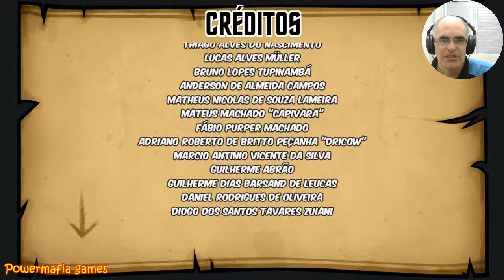Apocalipse Acabou a putaria # FINAL PASTOR METRALHADORA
Depois da batalha vem a vitoria . e fui e venci , O pastor metralhadora e o seu final ,  eu pretendo chegar no fim dos outros personagens também .